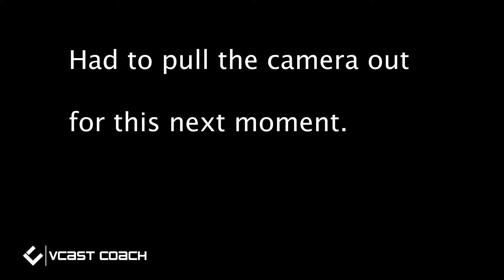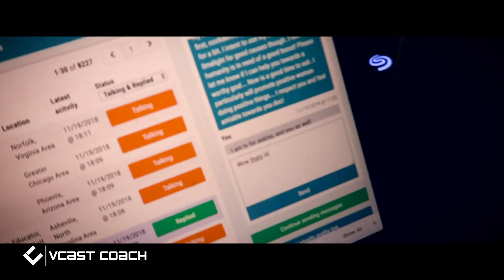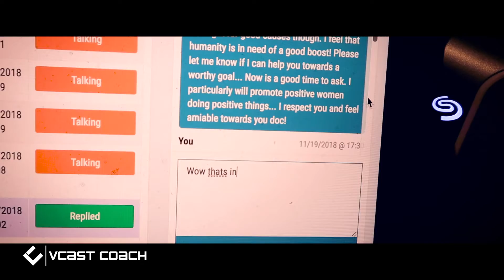I Dropped Out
Got some catching up to do in this one.